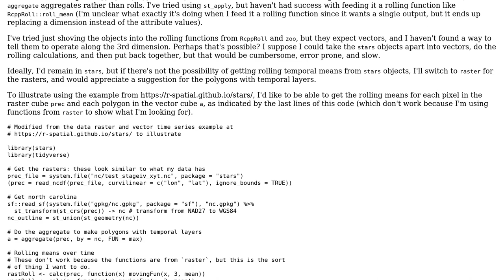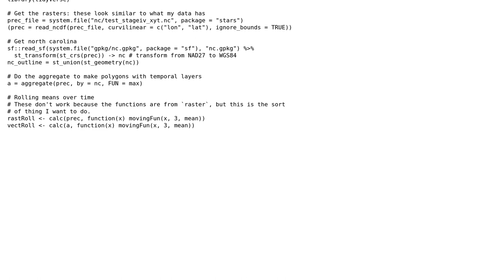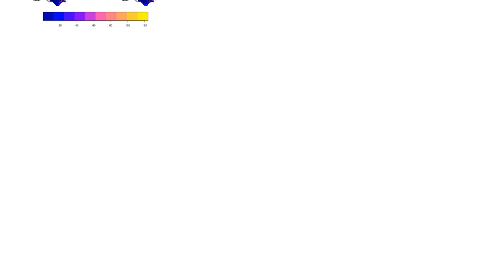GIS: Temporal rolling mean in stars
With thanks & praise to God, and with thanks to the many people who have made this project possible! | Content (except music & images) licensed under CC BY-SA | Music | Images & others | With thanks to user Michael Dorman user menes user Kalgin and the Stack Exchange Network Trademarks are property of their respective owners. You are responsible for your own actions.